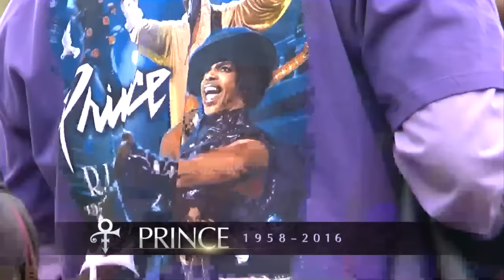Prince Fans Gather For South Minneapolis Block Party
Fans filled the lawn outside Sabathani Community Center in South Minneapolis as singers and speakers took the stage, Nina Moini reports (2:22). WCCO 4 News At 5 – April 30, 2016